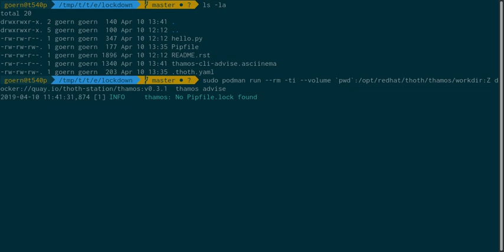Thoth's thamos utility locking down dependencies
This demo shows how to use Thoth's thamos command line utility to do an initial dependency lockdown based on observations stored in Thoth's knowledge graph.